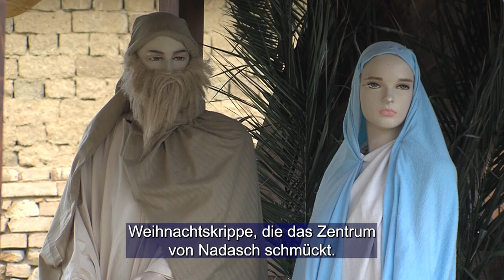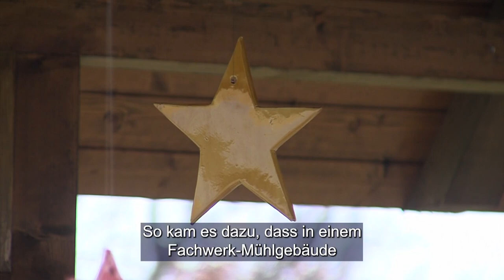Karácsonyi énekes játék Várdombon / Christkindlspiel in Wardum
A Christkindl egy karácsonyi énekes játék. Gyermeklányok járják a falut viseletbe öltözve, fejdísszel a fejükön. Minden házba bekopognak, hogy vigyék az örömhírt: megszületett a Kisjézus. Német nyelvű, verses, énekes játékukat csengőszóval kísérik. Várdombon 1996 óta elevenítik fel az idetelepült német ősök által hozott szép népszokást.

 Christkindl ist ein Singspiel zur Weihnachtszeit. Mädchen in Tracht und Kopfschmuck ziehen im Dorf herum und kehren in jedem Haus ein, um die Freudenbotschaft zu bringen: der kleine Jesus ist geboren. Ihr deutschsprachiges Reim-und Singspiel wird mit Glockenklang begleitet. In Wardum wird dieser schöne Volksbrauch, den noch die hier Angesiedelten deutschen Ahnen mitgebracht hatten, seit 1996 wieder gespielt.